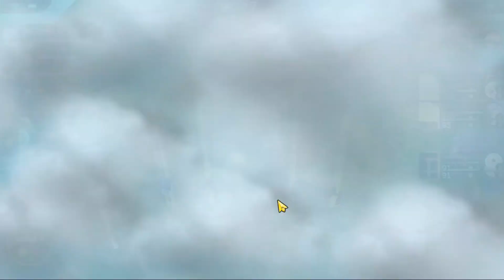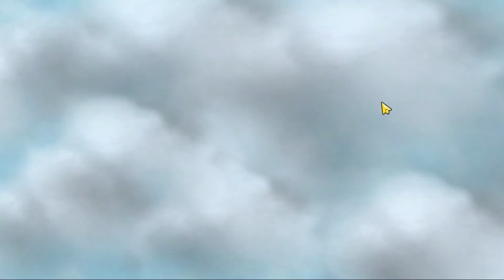DUO HERO MEMATIKAN! KAGURA + XAVIER - MAGIC CHESS MLBB